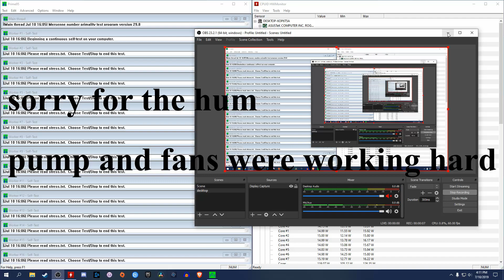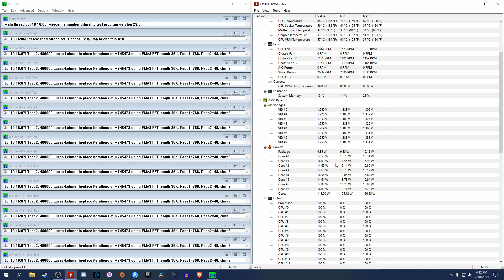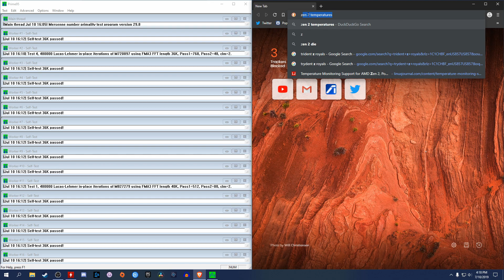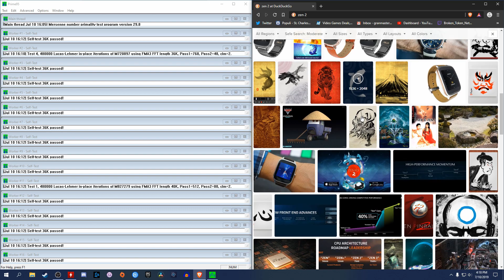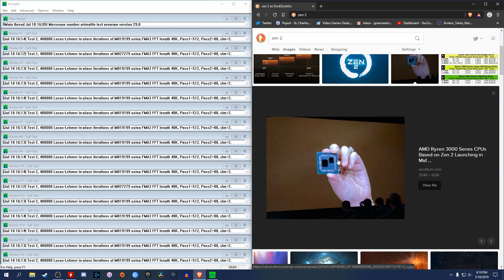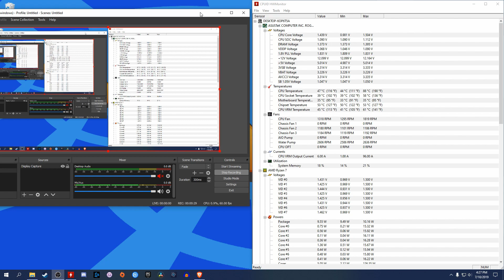Ryzen 7 3700x above 80C under water?!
hey guys in this video I show you what i've seen with my zen 2 cpu.  My ryzen 7 3700x run vary hot considering the fact that i have a custom water cooling loop.  The crazy part is that the 2 radiators and the air that flows through them does not get hot at all.  I have re-pasted and re-mounted the cpu block and no change.  Let me know what you guys think and if you have any ideas.